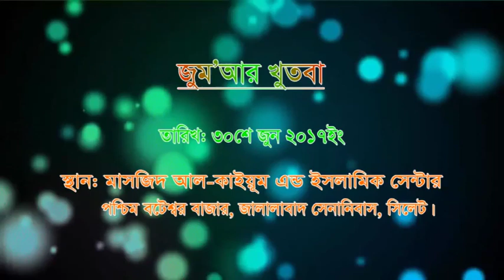নফল সিয়াম ও হালাল উপার্জন।। By Shaykh Harun Husin On 30/06/2017